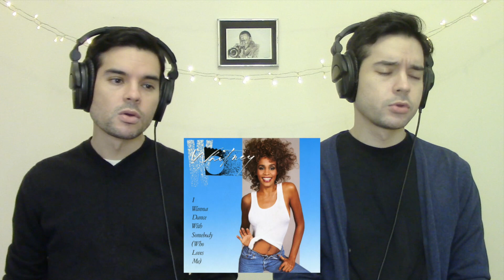I Wanna Dance with Somebody - Whitney Houston | TWINS REACTION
Max & Nicky react to their 1000th time listening to "I Wanna Dance with Somebody (Who Loves Me)" by Whitney Houston!
for extra reaction videos, full album reactions, full movie reactions, and more!

on which we perform covers of oldies tunes, jazz standards, and originals in that vain (we're musicians). We also post original comedy videos and stand-up clips (we're also stand-up comedians).

Our Intro and Outro Song: "Way Ahead of the Apple" from Max & Nicky's band Little Person